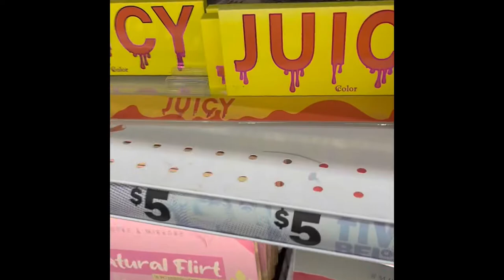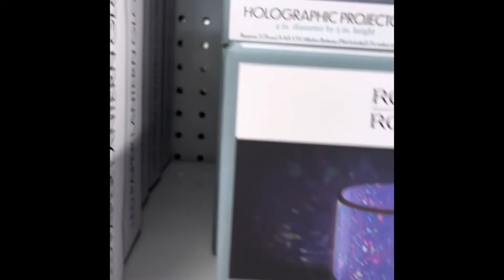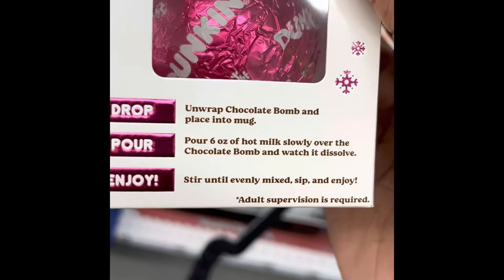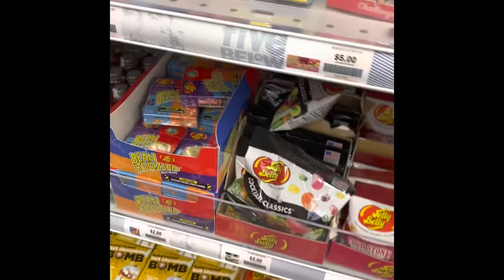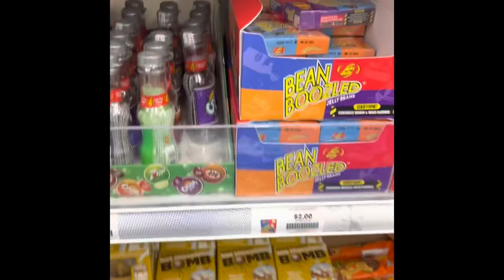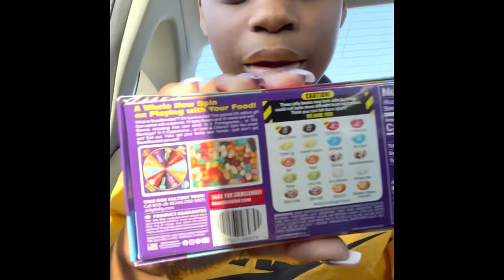FIVE BELOW 100$ budget challenge!!